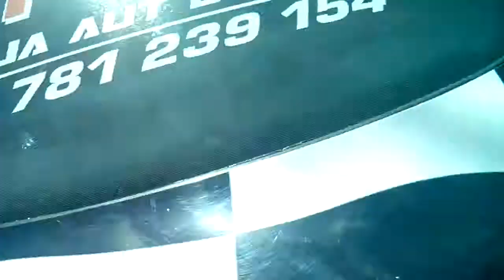Majówka z bmw Toruń 2015 E36 CYWKA Sound